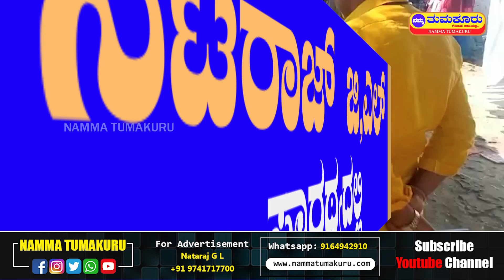ಬೀದರ್: ಕೂಲಿ ಕಾರ್ಮಿಕರ ದಂಪತಿಗಳ ಅಂಗವಿಕಲ ಮಕ್ಕಳಿಗೆ ಸರಕಾರದಿಂದ ಸಿಗುವ ಮಾಶಾಸನ ಮಂಜೂರು | NT